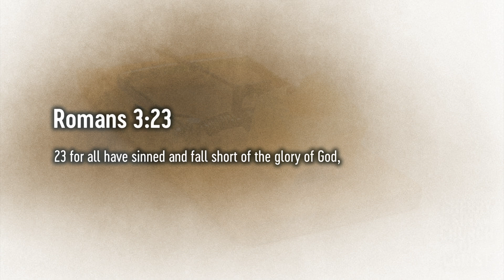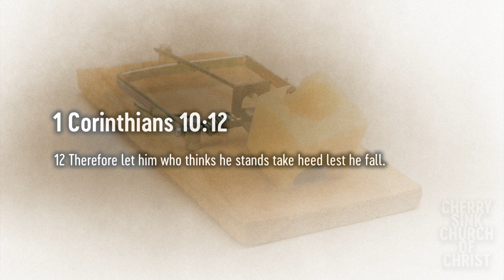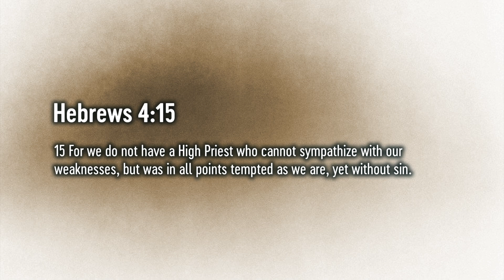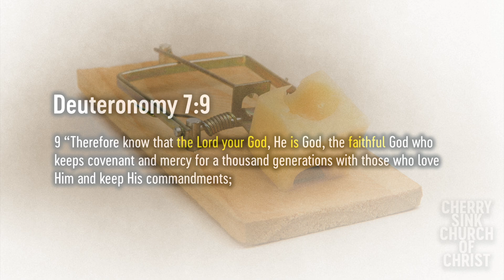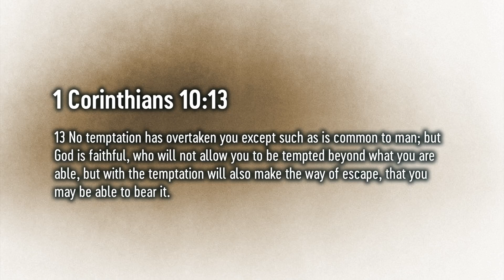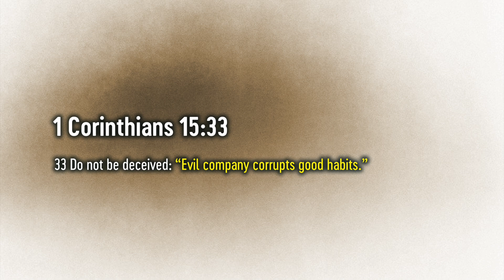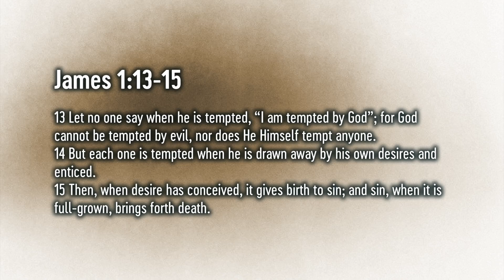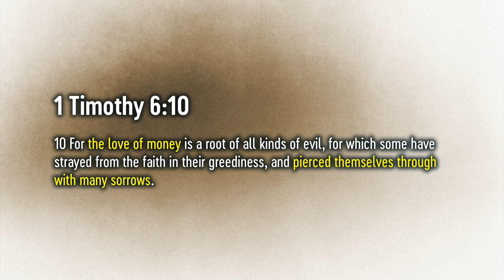Overcoming Temptation - Cherry Sink Church Of Christ 6/2/24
Cherry Sink Church Of Christ, Trenton Florida - Sunday message June 2, 2024. Blane Herzog preaching.